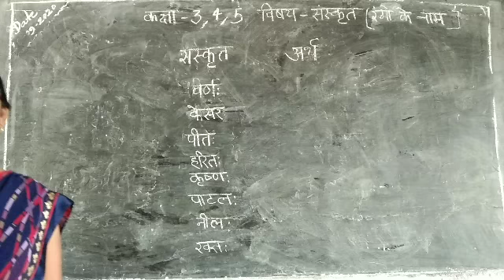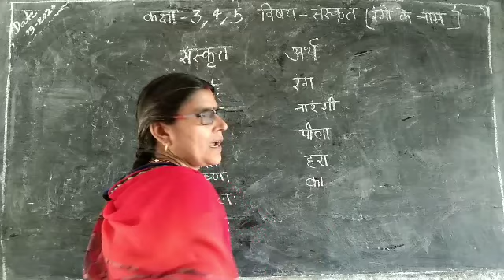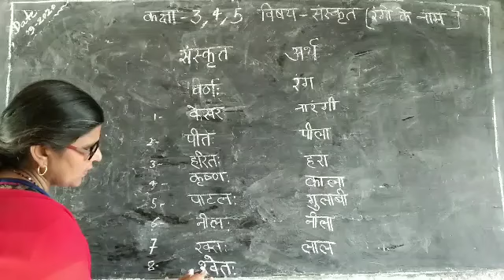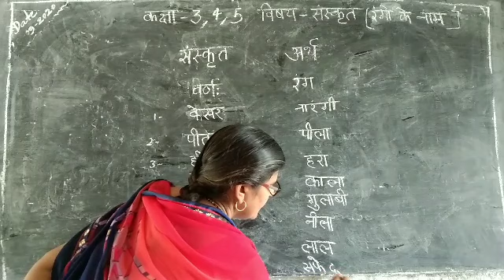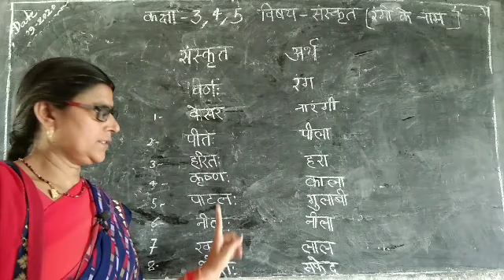Class 3, 4&5th Sanskrit